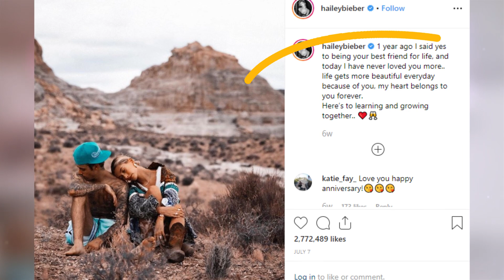Justin and Hailey Bieber's Second Wedding Preparation Details!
Can you believe it’s already been a year since Justin Bieber and Hailey Baldwin secretly got married?! Like, where did the time go?? But apparently now they want to have another wedding and they’ve been planning it for ages! Will Selena Gomez be invited?